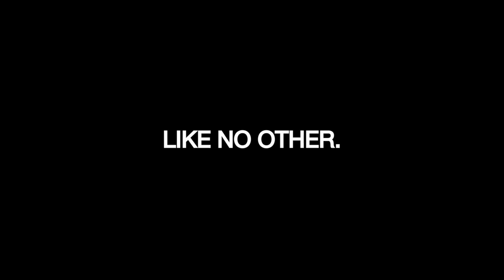LINDSEY VONN x DAFT PUNK - LIKE NO OTHER (CHAPTER 2)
WE ARE ROMEO & CO.
A YouTube Experience Like No Other.

Romeo & Co. is a 100% free YouTube journey with no adverts, creating every weeks many new amazing experiences : from our iconic Romeo & Co. Parisian fashion films to the official F1 season and its breathtaking high performances...

FASHION. RACING. YOUTUBE. ROMEO & CO.
Made in Paris. Like no other.

"I am a fashion person, and fashion is not only about clothes.
It's about all kinds of change."
Karl